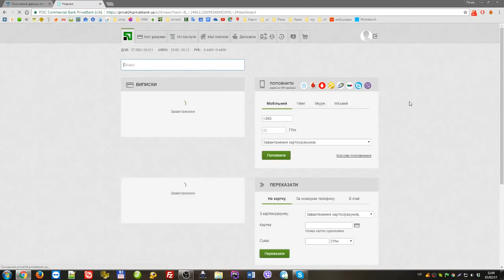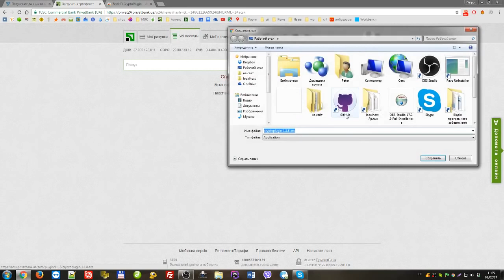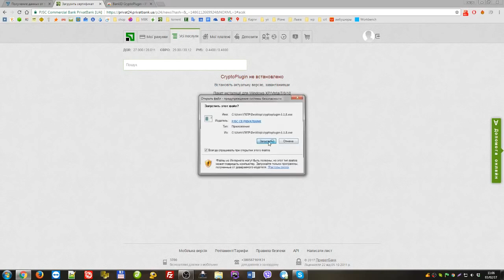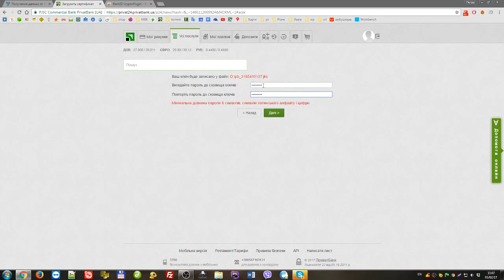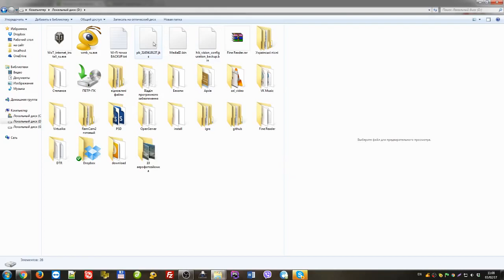Як отримати електронні ключі ЕЦП через Приват24